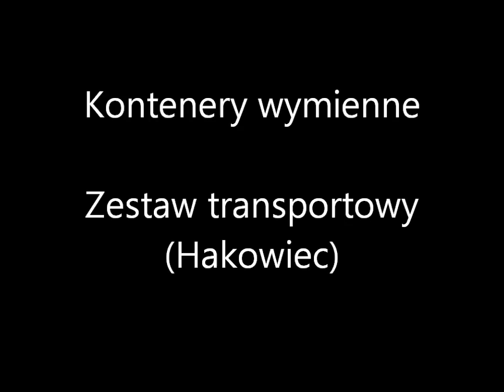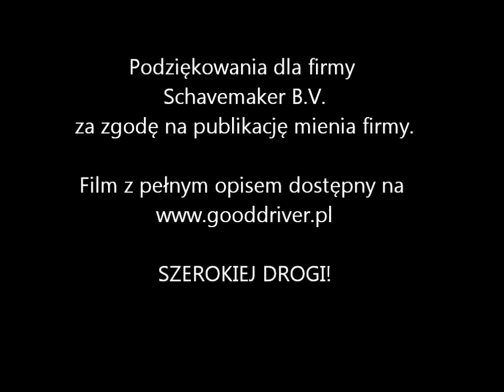Kontenery wymienne-Zestaw transportowy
Kontener wymienny z racji swojego zadania posiada uchwyty mocujące oraz usprawniające przemieszczanie. Więcej na: